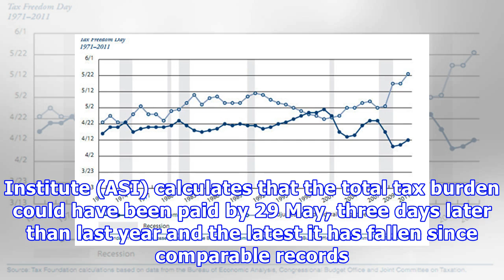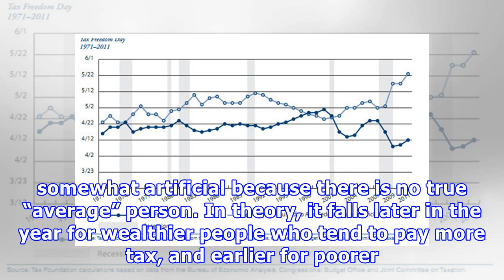Today is 'tax freedom day' in the UK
Tuesday is “tax freedom day” when the average UK citizen has theoretically paid off their tax bill and started earning for themselves, according to a new report. The Adam Smith Institute (ASI) calculates that the total tax burden could have been paid by 29 May, three days later than last year and the latest it has fallen since comparable records began in 1995. However, tax freedom day would likely have fallen later in the 1970s and 1980s if the data were available to make a direct comparison, th...